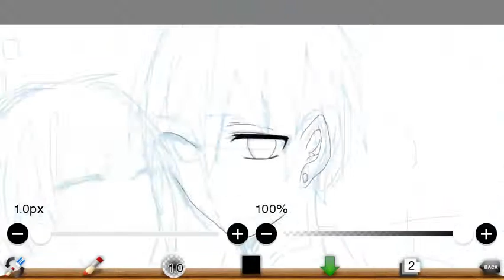ぷっちゅ色塗り用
こんなんでも大丈夫な方。どうそ塗って下さい。